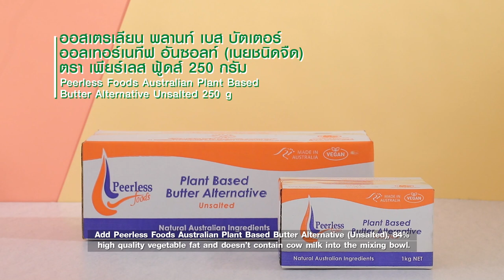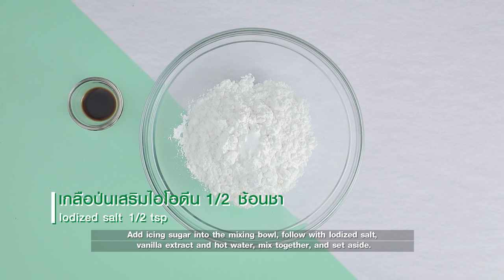บัตเตอร์เค้กทานตะวัน สูตรเด็ด ทำง่าย สไตล์ อ.ยิ่งศักดิ์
บัตเตอร์เค้กทานตะวัน  ผลิตภัณฑ์  ออสเตรเลียน พลานท์ เบส บัตเตอร์ ออลเทอร์เนทีฟ อันซอลท์ (เนยชนิดจืด) ตรา เพียร์เลส ฟู้ดส์

ออสเตรเลียน พลานท์ เบส บัตเตอร์ ออลเทอร์เนทีฟ อันซอลท์ (เนยชนิดจืด) ตรา เพียร์เลส ฟู้ดส์
250 กรัม
พิมพ์ซิลิโคนรูปดอกทานตะวัน
บัตเตอร์ครีม,เกลซไอซิง,แยมใส และลูกปัดน้ำตาล สำหรับตกแต่ง

สิ่งที่ต้องเตรียม(บัตเตอร์ครีม)
ออสเตรเลียน พลานท์ เบส บัตเตอร์ ออลเทอร์เนทีฟ อันซอลท์ (เนยชนิดจืด) ตรา เพียร์เลส ฟู้ดส์350        กรัม
สิ่งที่ต้องเตรียม (รอยัลไอซิง)

1. ใส่แป้งสาลีทำเค้กลงในภาชนะ ตามด้วยแป้งข้าวโพด นมผง เกลือป่นเสริมไอโอดีนและผงฟู เคล้าให้เข้ากัน
2. ใส่ ออสเตรเลียน พลานท์ เบส บัตเตอร์ ออลเทอร์เนทีฟ อันซอลท์ (เนยชนิดจืด) ตรา เพียร์เลส ฟู้ดส์ ลงในอ่างผสม ตามด้วยน้ำตาลทราย ตีด้วยความเร็วปานกลาง นานประมาณ 10 นาที จนกระทั่งขึ้นฟู (การทำเค้กตำรับที่ต้องใช้การตีเนยกับน้ำตาลจนขึ้นฟูก่อนนั้น เรามีการสังเกตุการขึ้นฟูของเนยได้ โดยดูจากสีของเนยจะเปลี่ยนจากสีเหลืองเข้ม เป็นสีเหลืองนวล หมายความว่าได้มีการจับอากาศ ทำให้เนยมีปริมาตรเพิ่มขึ้น จึงทำให้สีเหลืองเข้มของเนยจางลง หรือดูจากน้ำตาลทรายละลายตัวโดยการสัมผัสด้วยมือ ถ้าไม่เป็นเม็ด แสดงว่าน้ำตาลทรายละลายและเนยขึ้นฟูเป็นครีมพร้อมที่จะใส่ส่วนผสมอื่นต่อไป)
3. เติมไข่ไก่ทีละฟองจนครบ ลดความเร็วต่ำ ใส่ส่วนผสมแป้งที่เตรียมไว้ ตามด้วยนมข้นจืด ตีจนเป็นเนื้อเดียวกัน ปิดเครื่อง
4. ตักส่วนผสมที่ได้ลงในพิมพ์ที่เตรียมไว้ ประมาณ ¾ ของพิมพ์ นำเข้าอบที่อุณหภูมิ 175 องศาเซลเซียส นานประมาณ 40 นาที หรือจนกระทั่งสุก
5. ตกแต่งเค้กด้วยบัตเตอร์ครีมเป็นรูปดอกทานตะวันให้สวยงาม
6. กรณีถ้าทำเป็นบัตเตอร์เค้กทานตะวันหลากสี เมื่อตีเนื้อเค้กเสร็จ ให้แบ่งเนื้อเค้กน้ำหนัก 250 กรัม เป็น 4 ส่วน
8. จากนั้นตักส่วนผสมที่ได้ใส่ลงในพิมพ์ โดยตักสลับสีกัน ประมาณ ¾ ของพิมพ์ นำเข้าอบที่อุณหภูมิ 175 องศาเซลเซียส นานประมาณ 40 นาที หรือจนกระทั่งสุก เคลือบด้วยแยมใสให้สวยงามพร้อมเสิร์ฟ
9. กรณีถ้าทำเป็นบัตเตอร์เค้กทานตะวัน ตกแต่งด้วยเกลซไอซิง เมื่ออบเค้กสุก วางเค้กลงบนตะแกรง จากนั้นราดเคลือบด้วยเกลซไอซิงที่เตรียมไว้ โรยด้วยลูกปัดน้ำตาล รอจนแห้ง พร้อมเสิร์ฟ
วิธีทำ(บัตเตอร์ครีม)
1. ใส่น้ำตาลไอซิงลงในภาชนะ ตามด้วยเกลือป่นเสริมไอโอดีน กลิ่นวานิลลาชนิดน้ำและน้ำร้อน คนจนส่วนผสมละลายเข้าด้วยกัน พักไว้
2. ตี ออสเตรเลียน พลานท์ เบส บัตเตอร์ ออลเทอร์เนทีฟ อันซอลท์ (เนยชนิดจืด) ตรา เพียร์เลส ฟู้ดส์ ด้วยความเร็วปานกลาง นาน 10 นาที จนกระทั่งเนยขึ้นฟูดี เติมส่วนผสมน้ำตาลไอซิงที่ละลายไว้ ตีต่อด้วยความเร็วปานกลาง นานประมาณ 5 นาทีจนเข้ากันดี
3. แบ่งบัตเตอร์ครีมที่ได้ส่วนที่1 บัตเตอร์ครีม 100 กรัม ผสมผงโกโก้ 1 ช้อนโต๊ะละลายกับน้ำมันพืช 1 ช้อนโต๊ะ คนผสมให้เข้ากัน เป็นบัตเตอร์ครีมช็อกโกแลต
4. ส่วนที่ 2 บัตเตอร์ครีม 100 กรัม ผสมสีผสมอาหารสีเขียวแอปเปิ้ล 1 ช้อนชา คนให้เข้ากัน และส่วนที่ 3 บัตเตอร์ครีม 400 กรัม ผสมสีผสมอาหารสีเหลืองมะนาว 2 ช้อนชา คนให้เข้ากัน เตรียมไว้
คนผสมน้ำตาลไอซิง  นมข้นจืดและกลิ่นวานิลลาชนิดน้ำเข้าด้วยกัน เตรียมไว้ สำหรับเคลือบเค้ก

▲Line @yingsakfood